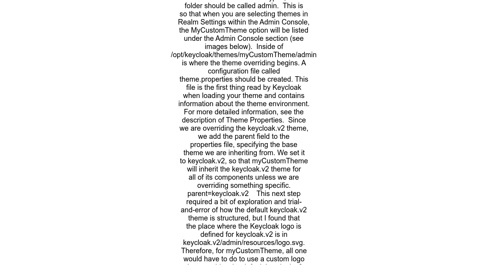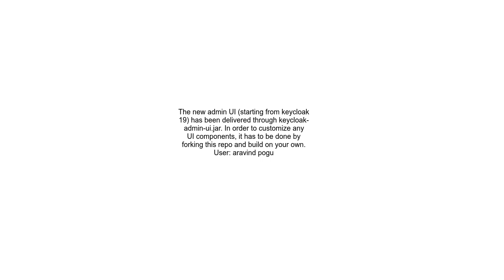How to change Keycloak logo on the Admin console page in keycloak v2 theme